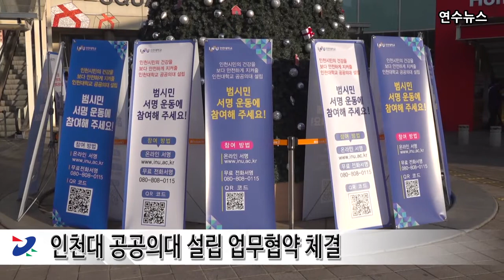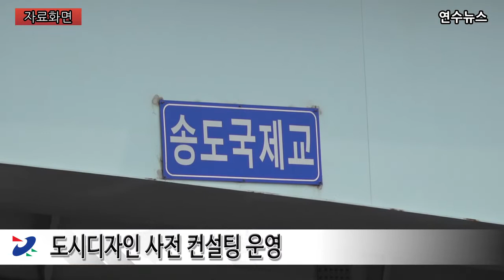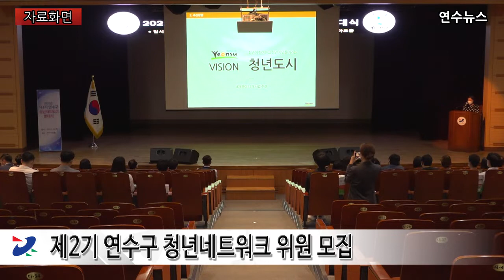2022년 2월 1주차 연수뉴스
연수구민 여러분 안녕하십니까. 한주간의 구정소식과 다양한 정보를 전해드리는
2월 첫째 주 연수뉴스입니다.

[뉴스 1 : 인천대 공공의대 설립 업무협약 체결]
연수구는 지난 28일 연수구청장과 인천대학교 총장 등이 참석한 가운데 ‘인천 제2의료원 및
인천대학교 공공의대 설립’을 위한 업무협약을 체결하고, 이를 위한 가능한 모든 노력을
함께 기울여 나가기로 했습니다.

국립 인천대학교가 추진하는 공공의대는 수익성을 고려하는 민간의료와는 달리
코로나19와 같은 공중 감염병 등을 전문적으로 예방하고 치료하며
시민의 보건안전을 책임지는 공공의료기관입니다.

이번 협약에 따라 ▲공공의대 설립을 위한 상호협력과 범시민 서명운동 및 홍보
▲인천 제2의료원 설립과 부지 인근 인천대 공공의대 설립을 위한 상호협력
▲기타 양 기관의 교육협력 등에 더 큰 탄력을 받게 됐습니다.

이날 양 기관 대표와 관계자들은 협약식을 마친 후 연수구 스퀘어원 광장에서 진행 중인
인천대 공공의대 설립 추진 캠페인에 참석해 서명운동에 동참하는 등 대외 활동을 벌였습니다.

연수구청장은 “인천 제2의료원을 남부권에 유치하고 그 인근에 인천대 공공의대를 설립해
함께 시너지 효과를 내도록 적극 협력해 나가겠다.”고 강조했습니다.

[뉴스 2 : 도시디자인 사전 컨설팅 운영]
연수구는 각 기관과 부서에서 계획하고 있는 경관 및 공공디자인사업에 대한 업무를 지원하는
도시디자인 사전 컨설팅을 운영합니다.

공공디자인 가이드라인 적용과 대상시설물의 디자인 개발에 대한 적극적 협력체계를 통한
문화적 공공성·심미성을 향상해 아름답고 쾌적한 환경이 구현될 수 있도록 할 계획입니다.

또 사회기반시설, 각종 개발사업, 건축물 등 경관에 중요한 영향을 미치는 사항에 대한
경관위원회 관련 절차이행이 신속히 추진될 수 있도록 지원에 나서며,
디자인 관련 각종 사업의 원활한 추진을 위해 분기별로 사전 컨실팅 대상사업
수요조사도 실시합니다.

구 관계자는 “디자인 전문 기술 인력이 없는 부서에 대한 적극 지원과 선제적인 대응을 통해
경관을 체계적으로 관리해 쾌적하고 지역특성이 드러나는 환경을 조성하는데
크게 기여할 것으로 기대한다.”고 말했습니다.

[뉴스 3 : 제2기 연수구 청년네트워크 위원 모집]
 연수구가 청년층의 의견수렴을 통해 수요자가 체감할 수 있는 정책을 직접 발굴하고 제안하는
참여기구이자 청년 간 소통 플랫폼인 ‘연수구 청년네트워크’ 2기를 공개모집합니다.

제2기 연.청.넷 위원에 선정되면 올해 12월까지 청년의견 수렴, 청년정책 모니터링,
월 1회 이상의 분과별 정책제안 활동,  청년 아카데미 및 네트워킹 등 다양한 활동에
직접 참여하게 됩니다.

모집대상은 공고일 기준 만19세~39세 청년 30명으로 ▲연수구에 주민등록을 둔 청년
▲연수구 소재 대학 또는 직장에 다니고 있는 청년 ▲연수구 소재 청년 단체 등에서
활동하는 청년 중 하나 이상에 해당하면  누구나 지원할 수 있습니다.

참여를 희망하는 청년은 연수구청 홈페이지에서 신청서를 작성 후 이메일로 제출하면 되고
기타 자세한 사항은 연수구청 일자리정책과로 문의하면 됩니다.

[공지사항 1 : 영세 자영업자 특별지원금 지원 안내]
영세 자영업자 특별지원급을 지급합니다.

2021년도 연 매출 3억원 이하의 자영업자, 코로나19 장기화로 휴업 폐업한 자영업자가
신청 대상이며,  업체 당 25만원을 지급합니다.

신청을 원하는 분들은 4월 8일까지 구 홈페이지를 통한 온라인 접수 혹은
방문 접수 해주시면 됩니다.

자세한 사항은 특별지원금 콜센터로 문의하시기 바랍니다.

[공지사항 2 : 가정용 저녹스 보일러 교체 비용 지원]
가정용 저녹스 보일러 교체 비용을 지원합니다.

관내 주택 소유주 또는 소유주의 위임받은 세입자가 대상이며,
일반대상은 노후보일러를 저녹스 보일러로 설치 교체 시
10만원, 저소득층은 저녹스 보일러를 설치 교체시에 60만원까지 지원합니다.

자세한 사항은 연수구청 환경보전과로 문의하시기 바랍니다.

[Closing]
코로나19 오미크론 변이의 확산이 폭증하고 있습니다. 의료공백과 사회 기반시설의
붕괴를 막기 위해 격리 체제를 대대적으로 전환했는데요.
개인의 양심과 배려가 몹시 중요해졌습니다.

규제는 달라졌어도 개인의 방역수칙을 철저히 지키고 경계를 늦춰서는 안되겠습니다.